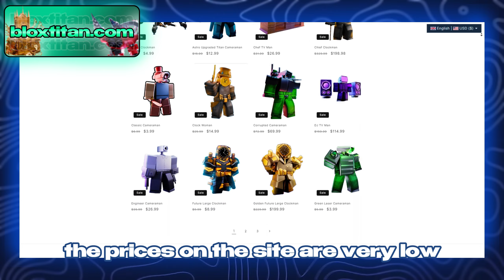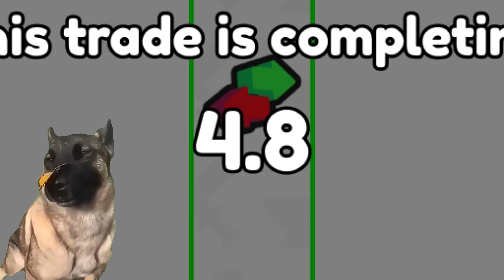😱I SCAMMED ALL OPP UNITS! 💀 NEW UNITS TRADES🤣| Toilet Tower Defense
💯promocode10% - "bro"

🤠my nickname for present or trade: @Lab00MBro

Write your nickname in the comments and maybe you will get a unit or gems in the next video 💙